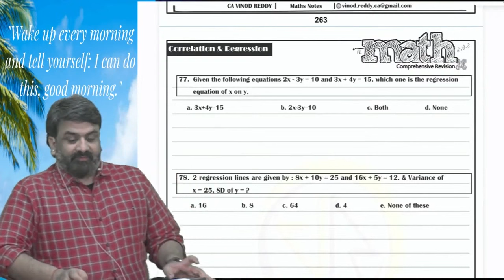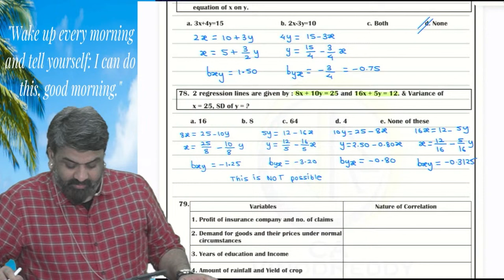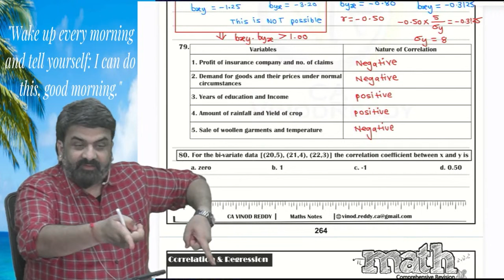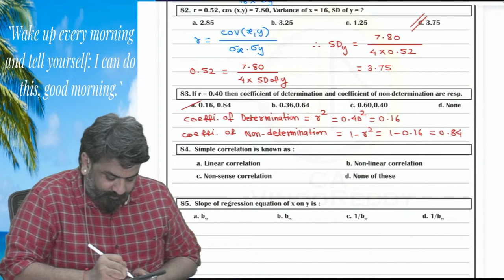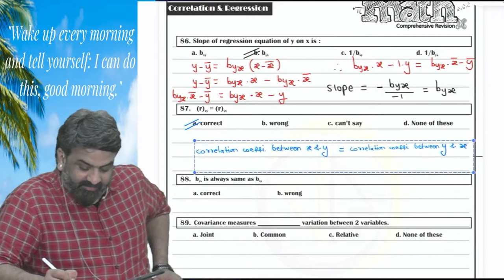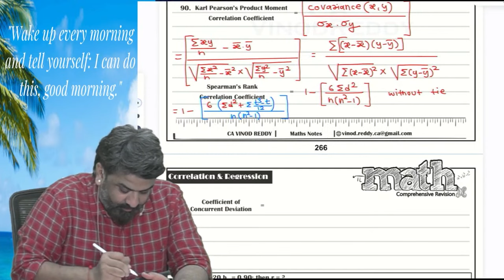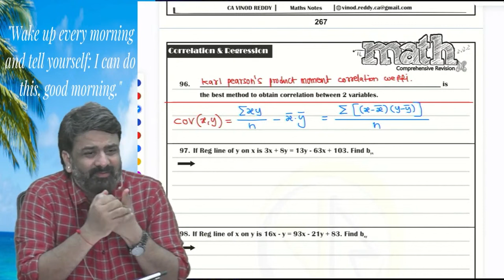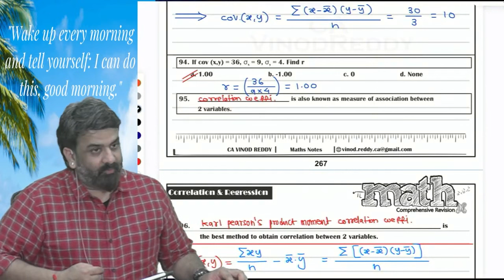Maths CA Foundation | Lecture 25 | CA Vinod Reddy | CA Foundation Maths Revision Series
CA Foundation Maths | Lecture 25 | CA Vinod Reddy | CA Foundation Maths Revision Series